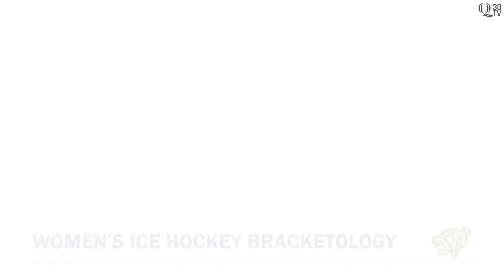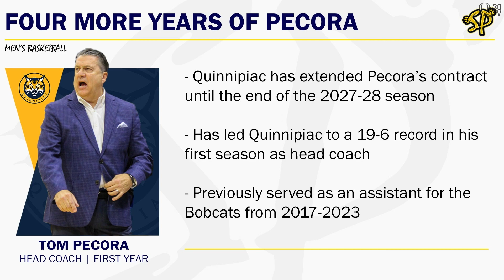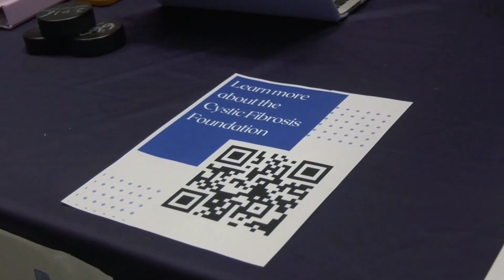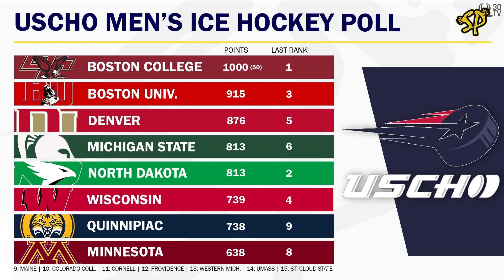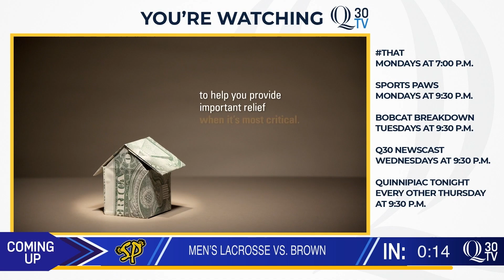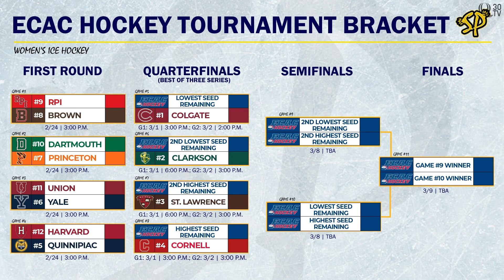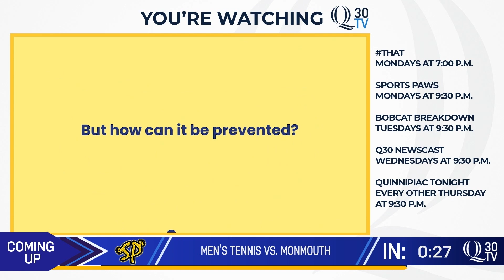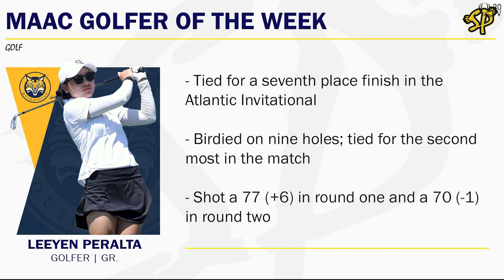MBB MAAC play, MIH Regional Opponents, and Women's ECAC Tournament Preview | Sports Paws